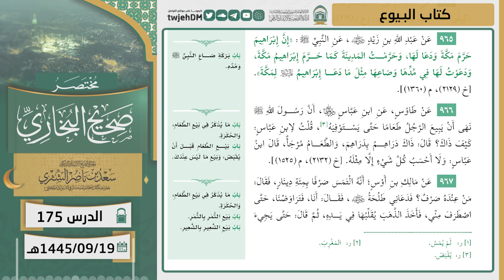175 ( مختصر صحيح البخاري كتاب البيوع ) أ.د سعد الشثري | 19-9-1445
175 ( مختصر صحيح البخاري كتاب البيوع ) أ.د سعد الشثري | 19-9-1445

01:18  كتاب البيوع | ( حديث 963 )
27:45  كتاب البيوع | ( حديث 964 )
28:44  كتاب البيوع | ( حديث 965 )
31:41  كتاب البيوع | ( حديث 966 )